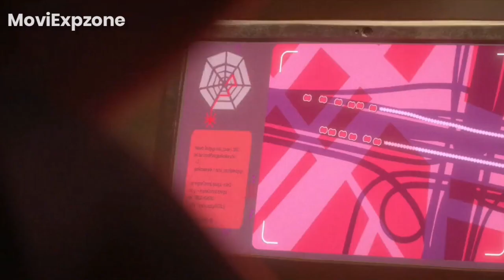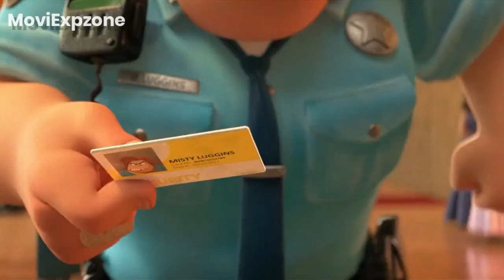चोरों की कॉमेडी फिल्म The bad guys (2022) movie Explained in hindi Urdu / hindi dubbed | moviexpzone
vivo 2021 explained in hindi
animate explained movie in hindi
animation movie in hindi explained
animation cartoon movie explanation hindi
cartoon movies in hindi explained
new cartoon movie explanation in hindi
cartoon explain in hindi new
movie story explanation in hindi
english movie stories explanation in hindi
english cartoon movie explained in hindi
animated movies in hindi explained
hollywood animated movie explained in hindi
animation explain video

Credit(s):
Images and footage Source: Hengdian World Studios and Tencent
Director: Yu Rongguang